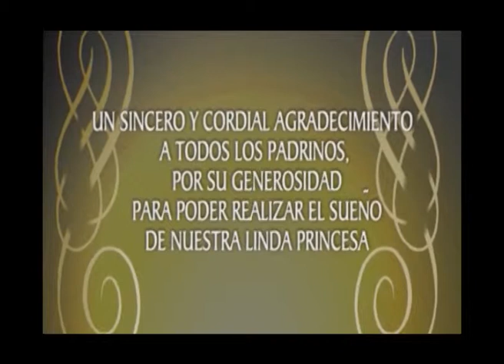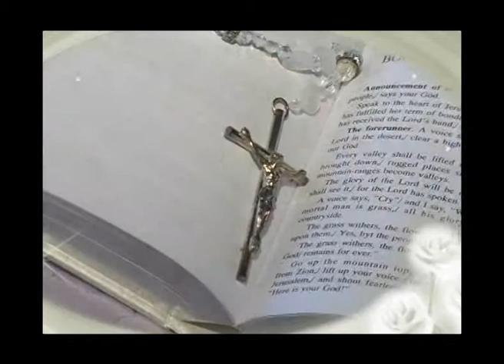15 años cindy luna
W.H.Productions da los mejores servicios de foto y video, Bodas , xv años, fiestas infantiles, comuniones, confirmación,etc. Tenemos la promoción del verano 2015.